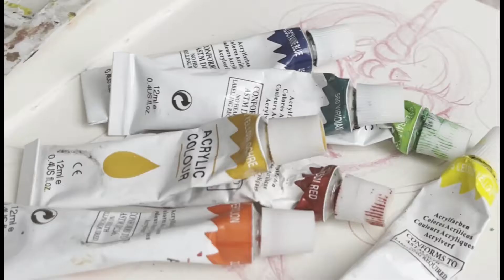Acrylic painting unicorn girl art!!(Markers and Acrylic paint used)